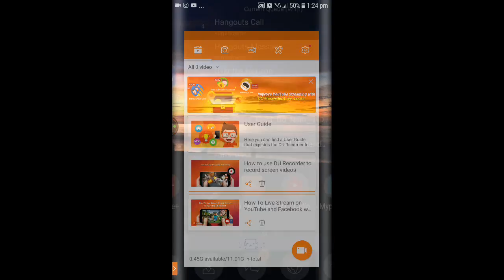mai valley gold cup ilam